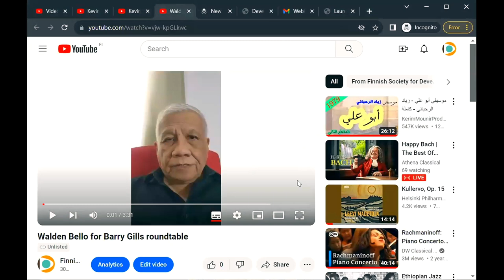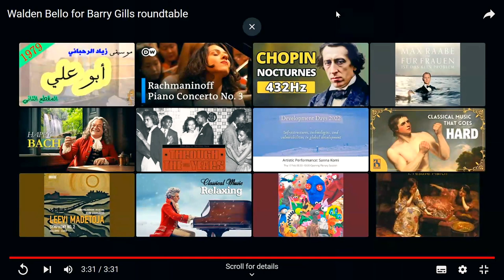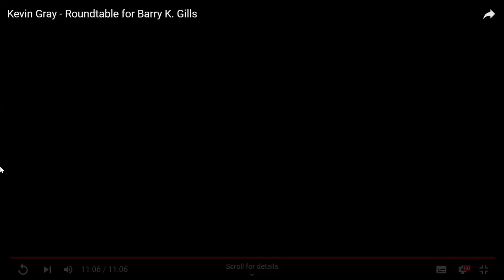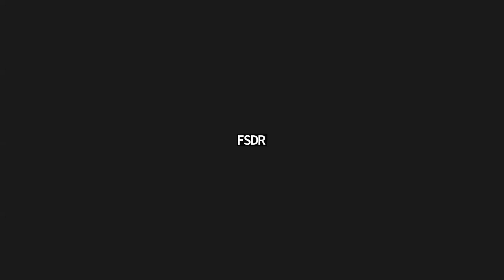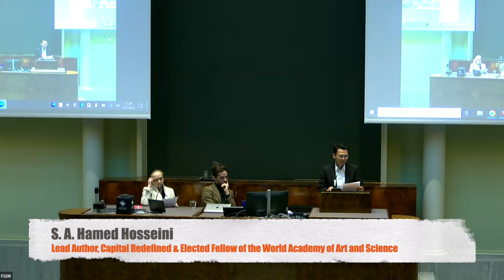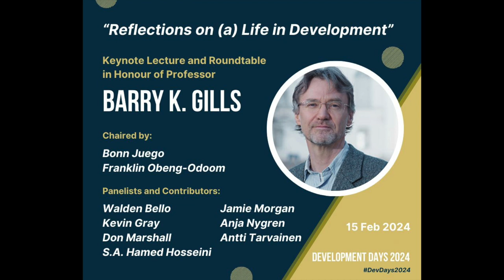Roundtable in Honour of Barry K. Gills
15 February 2024
Development Days Conference
Small Festival Hall, Main Building

Panelists and Contributors:

• Don Marshall, professor of international political economy and development studies, The University of the West Indies, Cavehill Campus, Barbados
• Jamie Morgan, professor of economics, Leeds Beckett University and co-editor of Real-World Economics Review
• Walden Bello, recipient of the ISA’s IPE Outstanding Public Scholar Award 2008 and laureate of the Right Livelihood Award 2003
• Kevin Gray, professor of international relations at Sussex University and co-editor of the Globalizations journal
• S. A. Hamed Hosseini, lead author of Capital Redefined and elected fellow of the World Academy of Art and Science
• Anja Nygren, professor of global development studies, University of Helsinki
• Antti Tarvainen, doctoral researcher, University of Helsinki.

Co-Chairs:
• Franklin Obeng-Odoom, Professor University of Helsinki
• Bonn Juego, Senior Lecturer, University of Jyväskylä